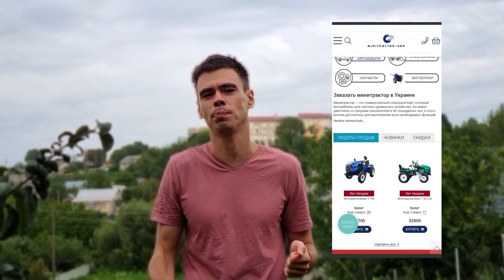Знаєте за скільки ми урвали такого красеня 😱♥️???